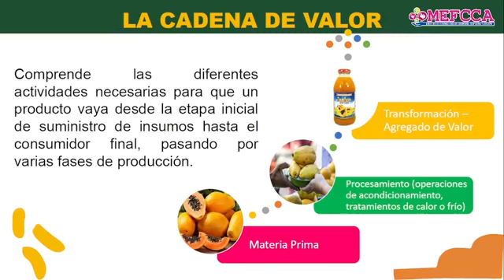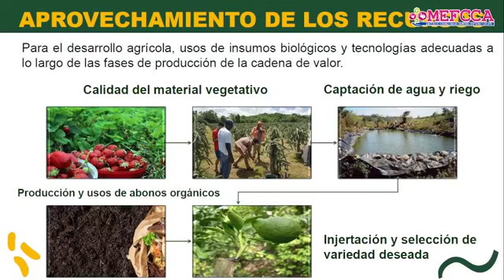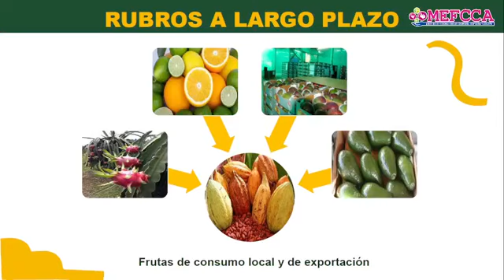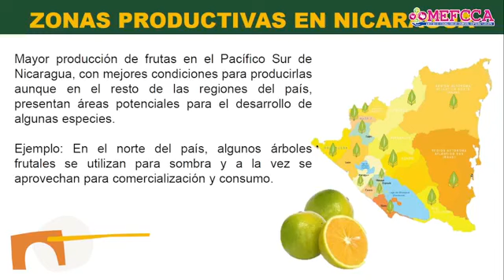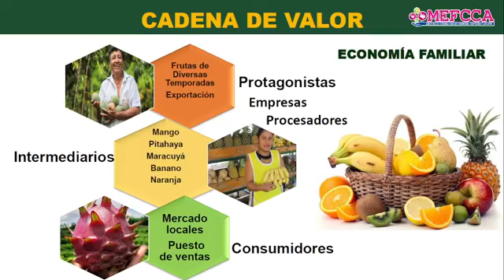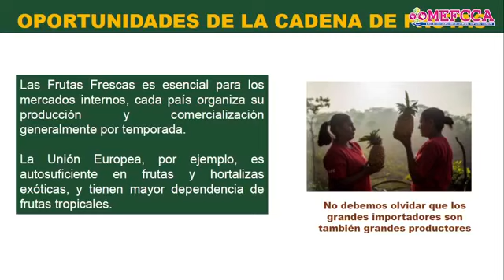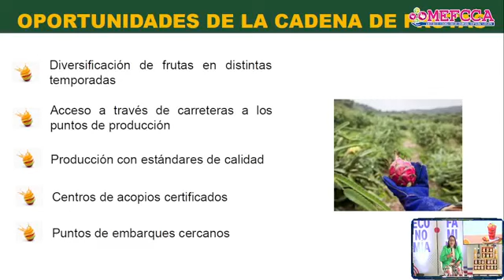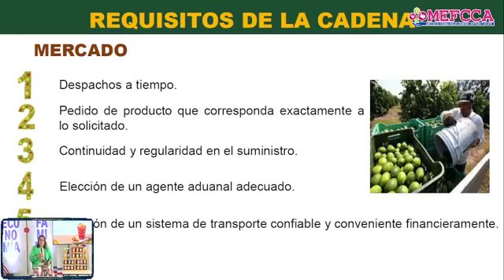Oportunidades de la cadena de valor de frutas en Nicaragua